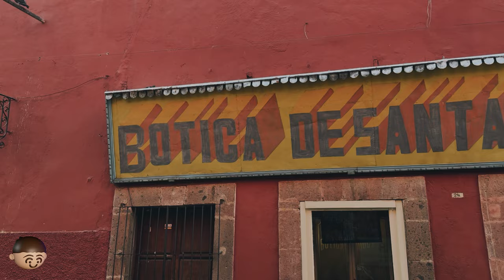San Miguel de Allende